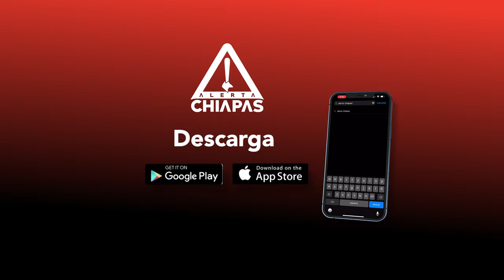Semana de incendios en San Cristóbal de Las Casas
En los últimos quince días, al menos cuatro incendios han sido registrados en la ciudad de San Cristóbal de Las Casas. Tres de ellos durante la primera semana de enero; el último, reportado el pasado sábado en el Barrio del Cerrillo, en la denominada “Cola del Diablo”.